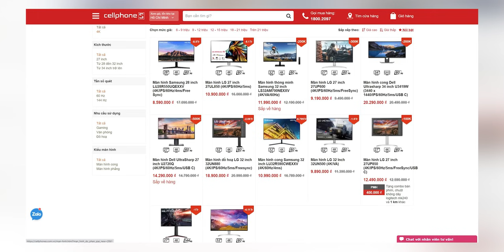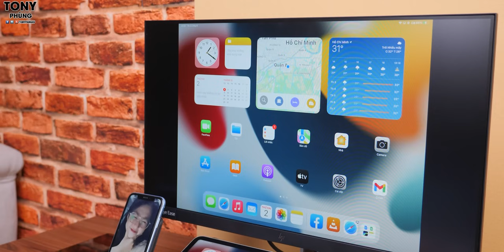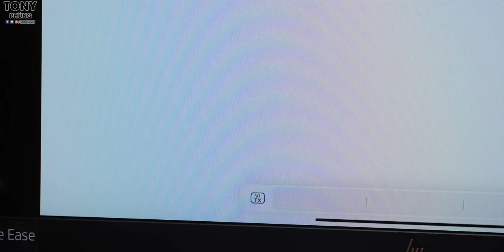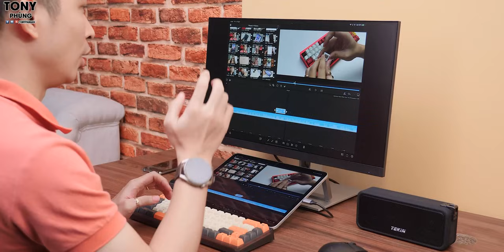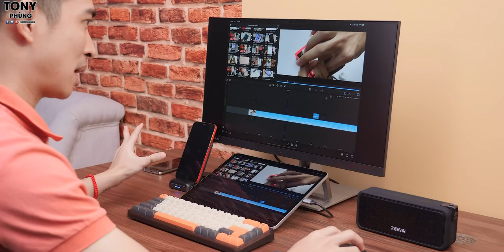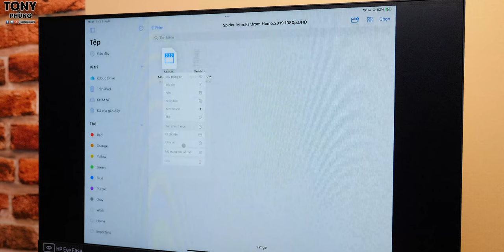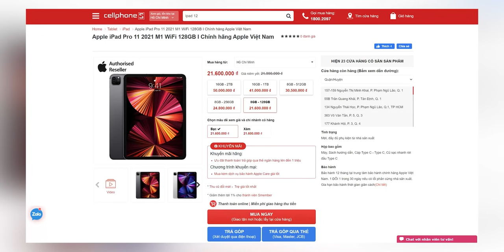Setup làm việc cùng iPad Pro M1 cực đỉnh - Nhưng làm việc chưa ổn!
iPad Pro M1 chính hãng, tham khảo ngay tại CellphoneS để có mức giá tốt nhất